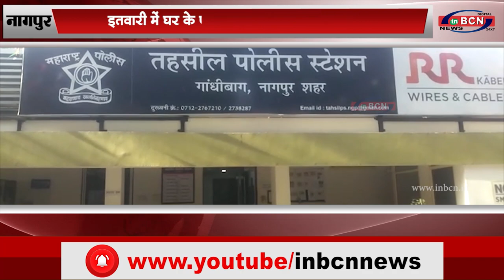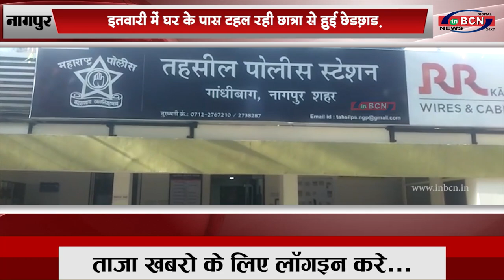इतवारी में घर के पास टहल रही छात्रा से हुई छेड़छाड़ |INBCN NEWS